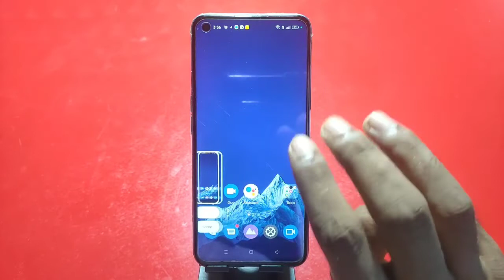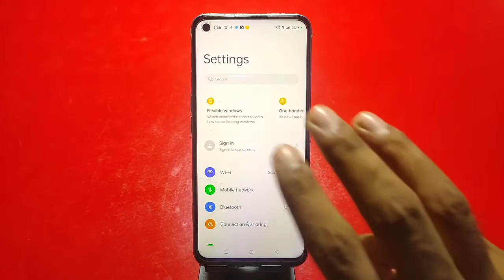Oppo F21s Pro Screenshot Setting, Long Screenshot In Oppo F21s Pro , How To Take A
Oppo F21s Pro Screenshot Setting, Long Screenshot In Oppo F21s Pro , How To Take A Screenshot In Oppo F21s Pro

How To Take Screenshot In Oppo F21s Pro,
Oppo F21s Pro Mein Long Screenshot Take Kaise,
How To Take Long Screenshot In Oppo F21s Pro,
How To Enable Three Finger Screenshot In Oppo F21s Pro,
How To Use Three Finger Screenshot Future In Oppo F21s Pro,
Three Finger Screenshot In Oppo F21s Pro,
Three Ways To Take Screenshot In Oppo F21s Pro,
Long Screenshot Setting In Oppo F21s Pro,
Oppo F21s Pro Mein Screenshot Kaise Click Karen,
Screenshot Setting In Oppo F21s Pro,